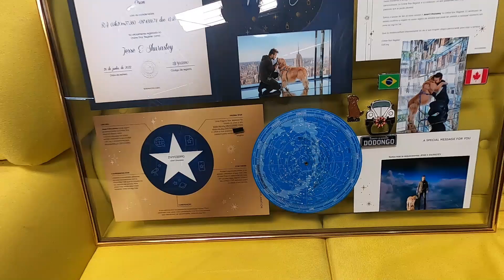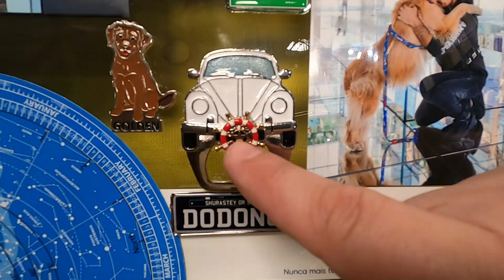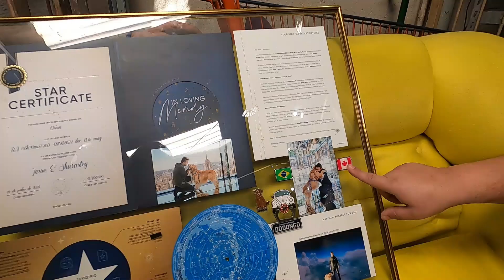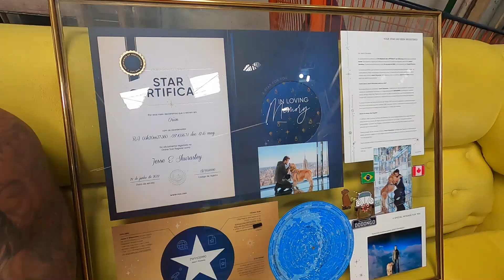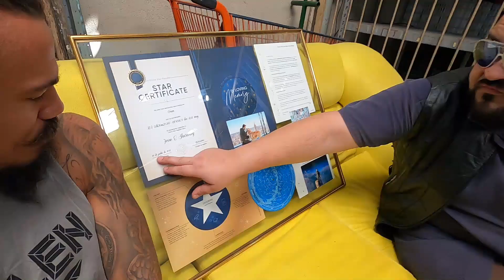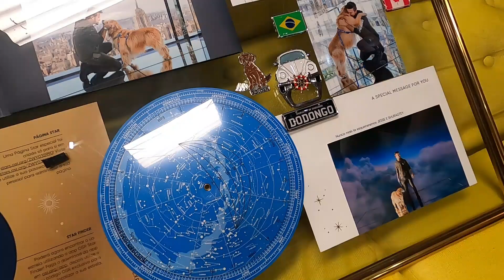Ele batizou uma ESTRELA na constelação de Orion para o Jesse e Shurastey- Vlog#59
Ele batixou um estrela na constelação de Orion para o Jesse e o Shurastey. Uma homenagem linda para os aventureiros ...

LINK PARA VER A ESTRELA E DEIXAR SUA MENSAGEM DE CARINHO PARA O JESSE, SHURASTEY E FAMILIA...

Instagram do Daniel para deixar uma mensagem de apoio e agradecimento por esse linda homenagem.

E deixamos nosso carinho e agradecimento de coração ao Daniel que nos presenteou também com uma das coisas que a gente mais queria e precisava para nossa casinha A JANELA da parte  de traz da kombi. Foi um prazer conhece-lo e poder ver de perto essa homenagem linda aos meninos que hoje devem estar fazendo uma super aventura pelas estrelas.  OBRIGADOOOO

Vivemos dentro de um carro percorrendo a América do sul e queremos te levar junto nessa aventura.Somos um casal de Palmas-Tocantins que largou tudo para viver viajando, começamos do zero a nossa historia na estrada e cada dia que passa a gente tem certeza que essa foi a escolha certa, junto com nossos dois cachorros Dobby e Stu nossos dias são incríveis tendo o mundo como quintal e conhecendo lugares maravilhosos. Mas claro que sempre tem os dias de perrengue na estrada, que precisamos ficar em oficina e que a kombi resolve não funcionar mas no final tudo da certo e até o perrengue vira historia.

Compartilhamos de forma natural também nosso dia no Instagram e tudo que vivemos no nosso dia a dia de um viajante.

Obrigada por estar aqui  e fazer parte dessa aventura viajando com a gente de carro.

FAÇA UM COMENTÁRIO DE APOIO

Você também pode nos ajudar fazendo um pix de qualquer valor.